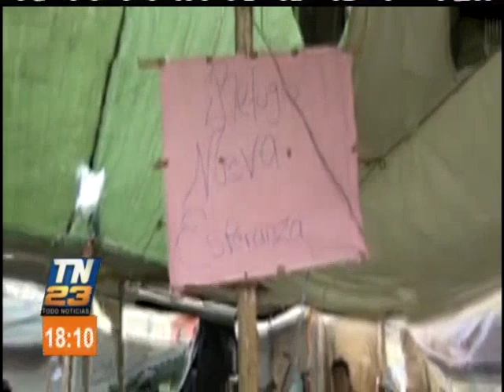Declararon estado de calamidad en dos colonias de ciudad Peronia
Vecinos se encuentran en un albergue improvisado

Las autoridades declararon estado de calamidad en las colonias Nueva Esperanza y Regalito de Dios en la ciudad Peronia. Se ha habilitado un albergue improvisado para personas cuyo hogar es inhabitable.